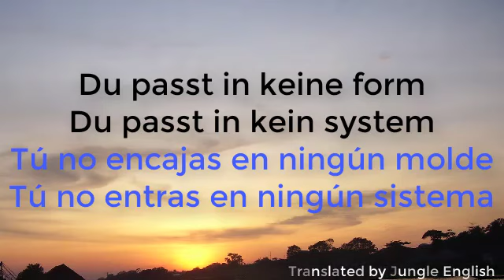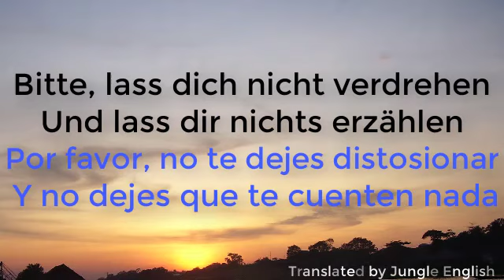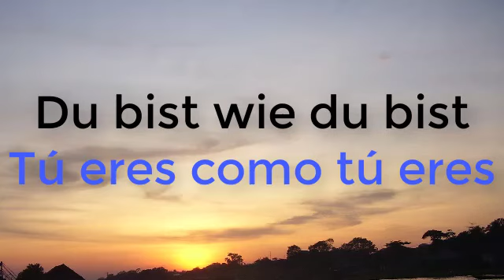Madsen - Du bist wie du bist - Sub Español/Aleman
Madsen - Du bist wie du bist
Subiremos músicas en inglés y alemán cada vez que podamos :D Déjanos en los comentarios las músicas que quieres que traduzcamos.